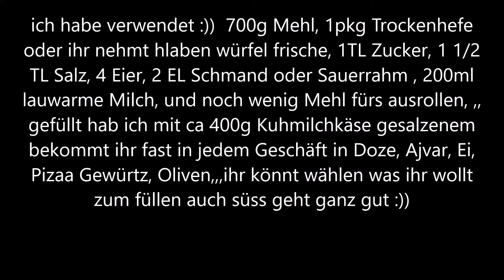Mix Gebäck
Like wenns euch gefällt :)) Dislike wenns nicht gefällt :)) dient für besseren überblick für mich das ich weiss was gerne gesehen wird :)) Kommentiert wenn Fragen offen sind oder wenn ihr Rezept Ideen habt oder einfach nur um Freundschaft auf zu bauen :)) Ihr solltet mir schon zeigen ob ihr zufrieden seit und wollt das es weiter geht mit Rezepten die jeder Baby leicht zuhause machen kann :)) Nun zu den Zutaten : Teig: 700g Mehl, 200ml lauwarme Milch, 1 pkg Trockenhefe oder 1/2 Würfel frische, 1 TL Zucker, 1 1/2 TL Salz, 4 Eier, 2 EL Schmand oder ihr nehmt Sauerrahm, und zum füllen was ich verwendet habe , ihr könnt auch was anderes verwenden , auch süss geht sehr gut, also ich habe Kuhmilchkäse salzig verwendet den gibts in jedem Geschäft in Dosen , Ajvar , Ei, Oliven und Pizza Gewürtz :)) zwei vorschläge zum Gebäck formen sind im Video und drei Füllungen :)) wobei ihr selber was ganz anderes nehmen könnt , das selbe gilt auch für das formen :)) nun wünsch ich euch alles , alles Liebe bis zum nächsten Rezept Eure Brigita :)) Bussal und hier ser Link zum FB